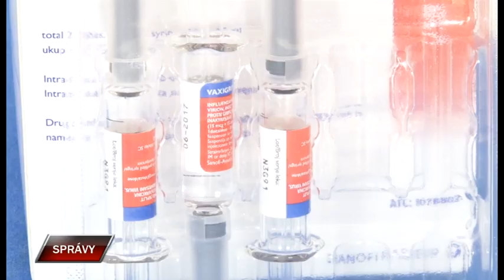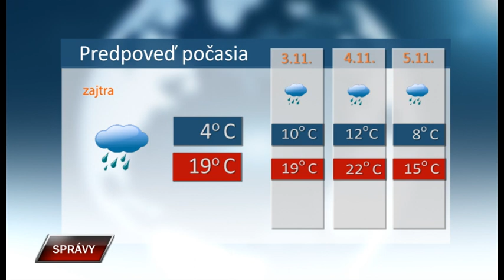Spravy 1 11 2021